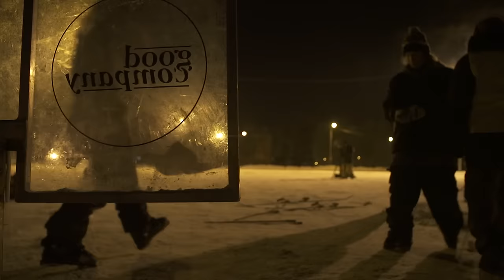Saga X Good Company Remix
Good Company came on strong this past season with some of the best videos. Sometimes you can't fit all the shots in. Tim McChesney, Steve Stepp and Andy Partridge mix it up in this exclusive Saga remix edit.